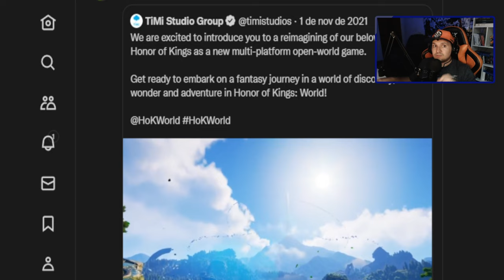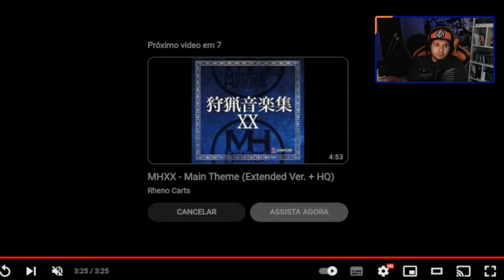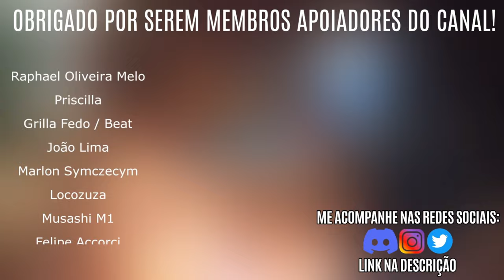INSPIRADO em MONSTER HUNTER, ESSE JOGO está BRUTAL, BOM DEMAIS para ser VERDADE!?